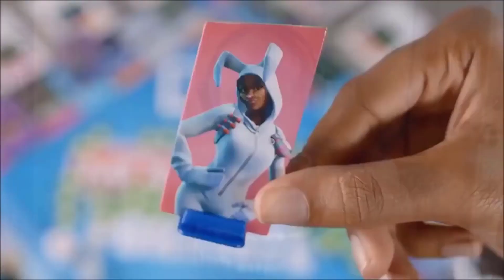ITS MONOPOLY FORTNITE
every day we stray further from god